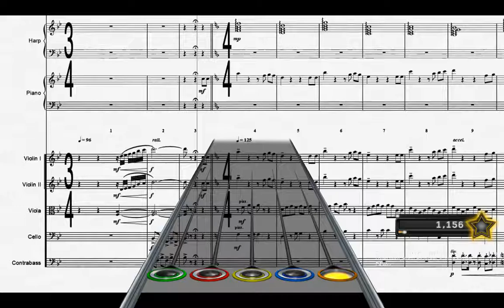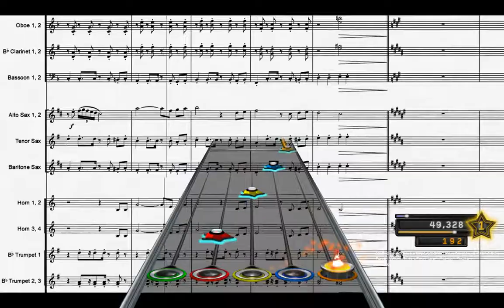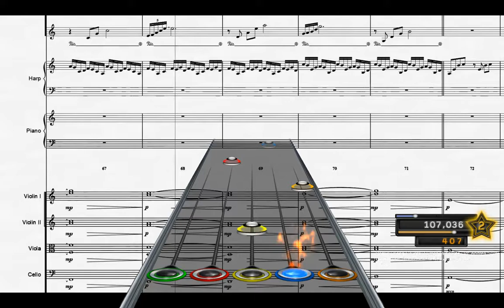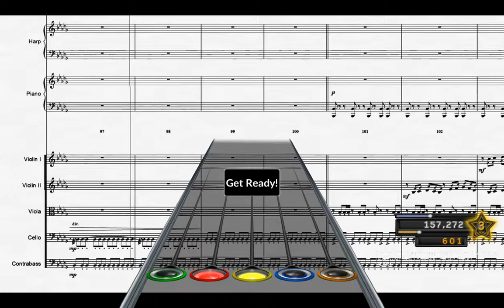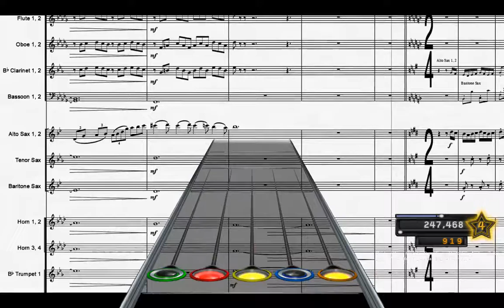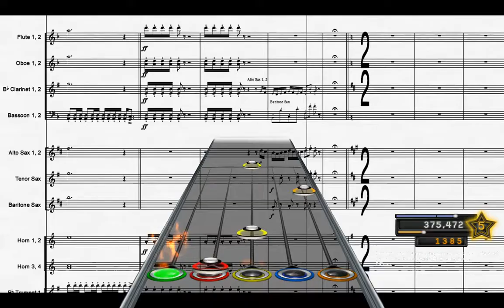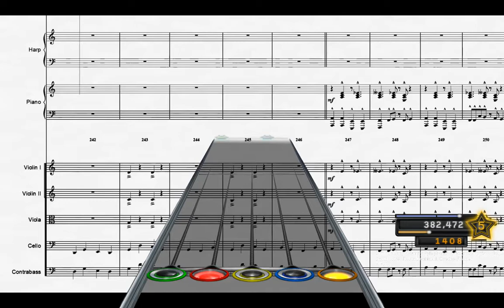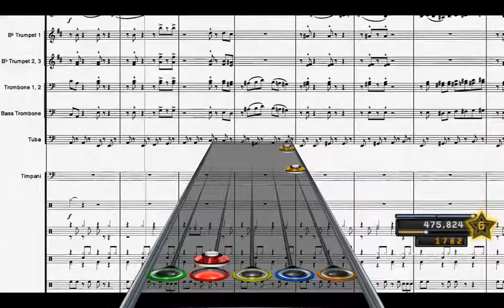David Wise, Robin Beanland, Eveline Fischer - Donkey Kong Country Symphonic Suite (arr. Andrés Soto)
Artist: David Wise, Robin Beanland, Eveline Fischer (orchestral arrangement by Andrés Soto)
Charted by: PiEater